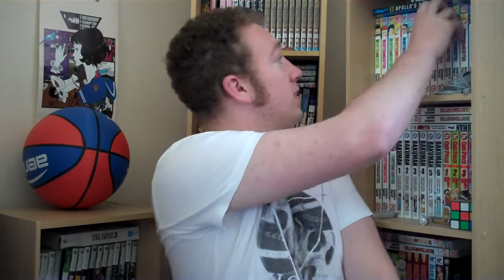Hunter x Hunter Episode 47 Review - Kurapika's Soul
Luke reviews episode 47 of Hunter x Hunter. What does he think of the episode?